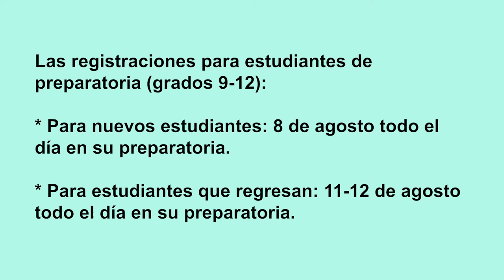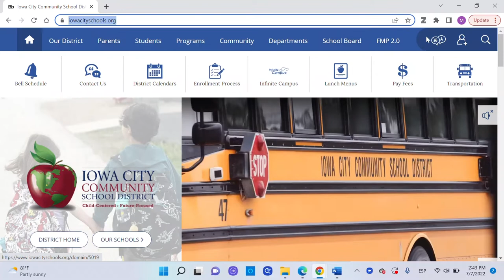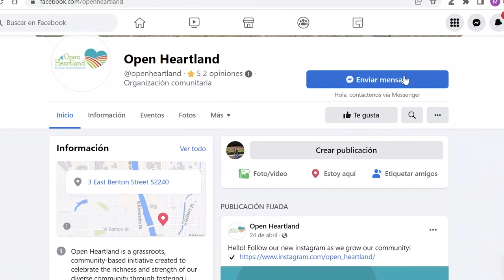2022 School Registration Video by Open Heartland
Hello families of Open Heartland! This video explains the school registration process for students in the Iowa City Community School District (ICCSD).